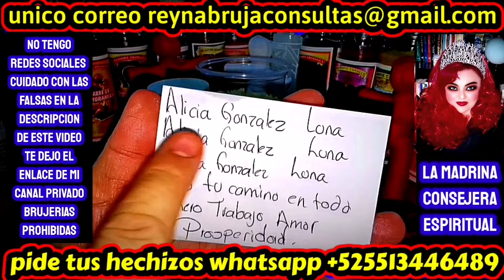ATRAPA DINERO CON MAIZ TOSTADO 🔮 RITUAL CON MAIZ PARA ABUNDANCIA Y DINERO 🤑